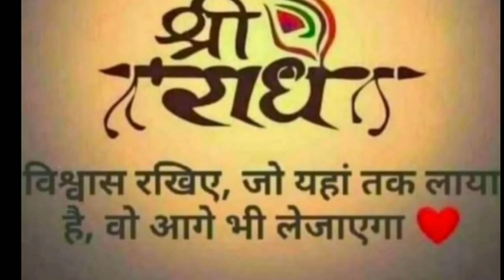//कोमल किशोरी जी //एक बार अयोध्या जाओ दो बार द्वारका !! Laxmi Studio Bidasar !!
आप सभी का लक्ष्मी स्टूडियो बिदासर में हार्दिक स्वागत करते हैं !

नमस्कार मित्रों , मैं हूं मुकेश कुमार सोकल बीदासर
आपको मेरे बनाये वीडियो पसंद आते हैं और आप चाहते हैं की हम ऐसे वीडियो लगातार बनाते रहे !

   Mo.9636744242

वीडियो शूटिंग- सत्यनारायण प्रजापति